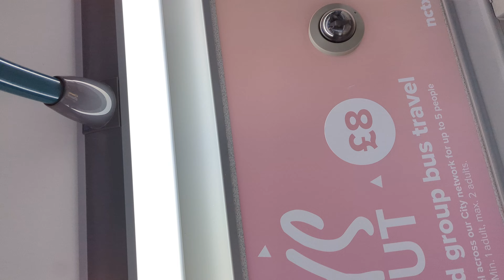Ride on Nottingham City Transport 430 on the Bridgford Bus 6 from Victoria Centre to Cricket Ground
Here's a ride on new style spare bio-gas Scania N280UD ADL Enviro 400 CBG City 430 on the Bridgford Bus 6 from Victoria Centre to Cricket Ground (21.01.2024)